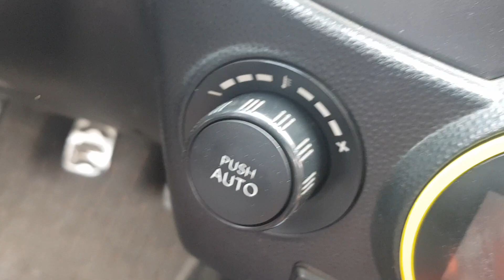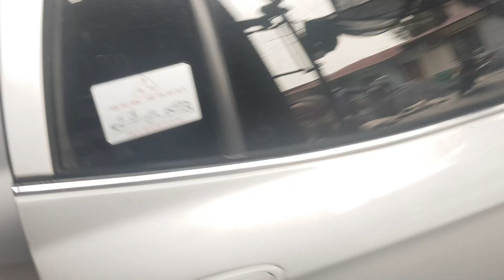Báo giá tổng thể những mẫu xe có ở cửa ôtô cũ Đoàn Nghị LH 0964656865 zalo